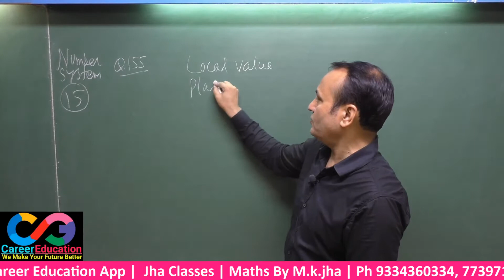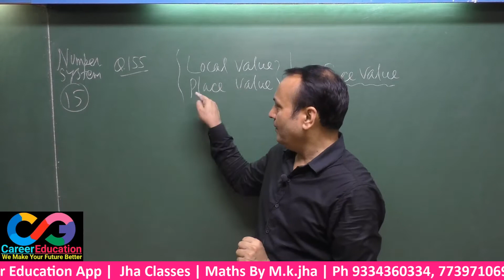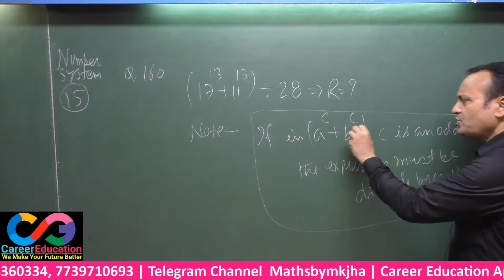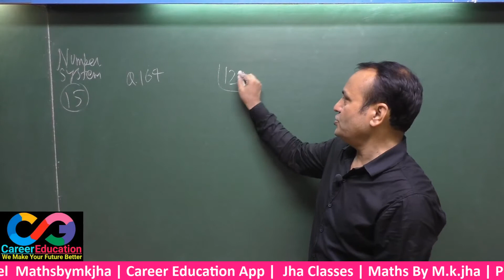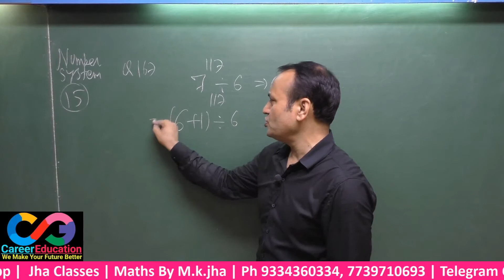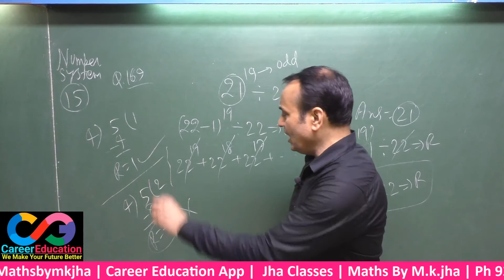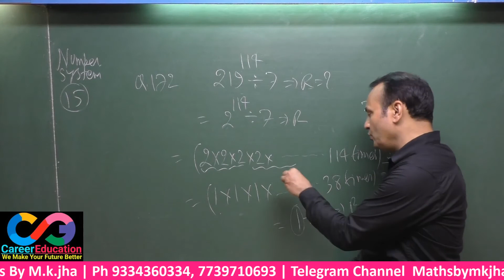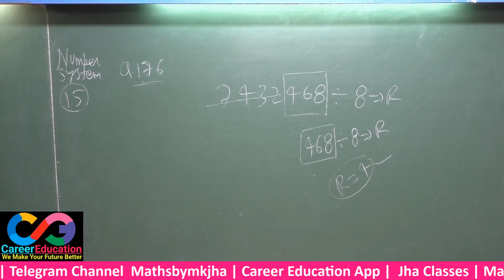NUMBER SYSTEM l CLASS 15 l ENG. MED. l By M.K.Jha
Don't Forget
Jha Classes
2nd Floor, Central Bank building
Phone..0612-2300323